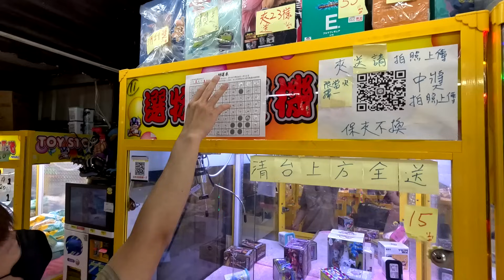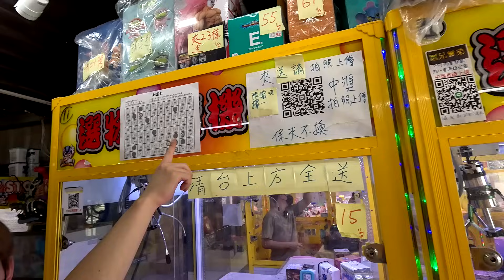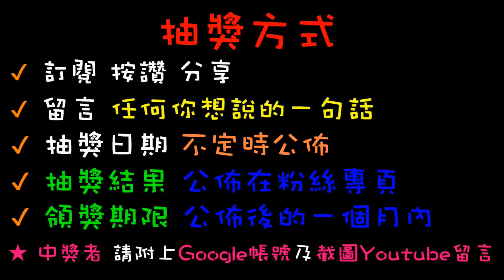【終結Jean】台主拚了!?超過5千價值商品竟一次全送!!!超完美停損點!!運氣爆棚輕鬆帶走!?[台湾夾娃娃UFOキャッチャー UFO catcher คลิปตุ๊กตา Clip búp bê]